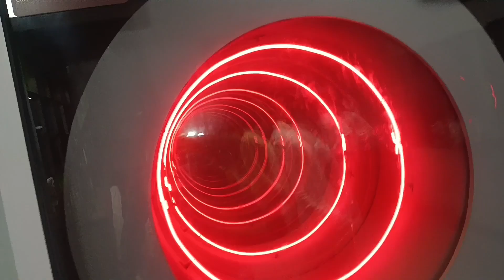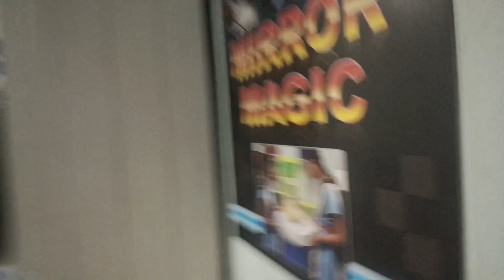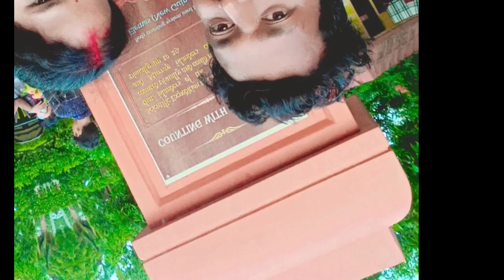science 🔭 🏞️ park bhuneswar odisha/💯ବହୁତ ମଜା ଆସିବ ଥରେ ବୁଲିକି ଆସନ୍ତୁ❤️👍